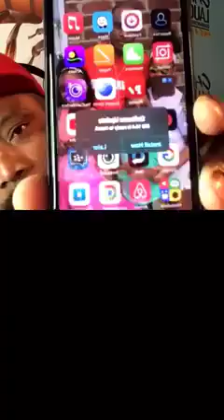problem ova chat an laugh